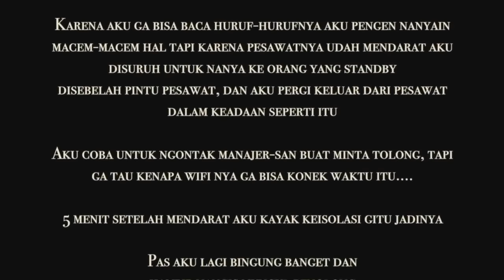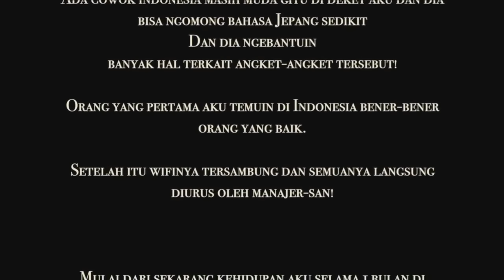TERNYATA INILAH PENYEBAB V1RU5 K0R0NA MASUK INDONESIA : PETUGAS LALAI ? (TINJAUAN VLOG ORANG JEPANG)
Hai teman-teman, kali ini aku mau mereview dan melihat vlog dari salah seorang vloger jepang indonesia yang kemarin baru aja berkunjung ke indonesia dan ternyata di bandara tidak ada pengawasan medis mengenai dirinya padahal dia orang asing dari jepang terlebih lagi terkait dengan v1ru5 k0R0N4 yang sekarang telah ada korban di Indonesia. Kita beri judul TERNYATA INILAH PENYEBAB V1RU5 C0R0N4 MASUK INDONESIA : PETUGAS LALAI ? (TINJAUAN VLOG ORANG JEPANG) selengkapnya coba tengok videonya secara mendalam ya... oh iya di dalamnya juga ada konfirmasi dari presiden jokowi mengenai korban C0R0N4 yang ada di Indonesia dan upaya pemerintah dalam menangani kasus ini.

Nama saya Ilkhas Suharji, saya adalah seorang millenial yang mempunyai tiga motto hidup Kreatif, Kontributif dan Inspiratif. Melalui Youtube ini saya ingin mengajak kalian untuk berinteraksi menjalin hubungan pertemanan atau bahkan persaudaraan. Saya harap melalui youtube ini kita bisa saling mengenal, saling berbagi ilmu, berbagi pengalaman, dan hal positif lainnya untuk sama-sama belajar bagaimana meningkatkan diri kita menjadi lebih baik.

thanks.